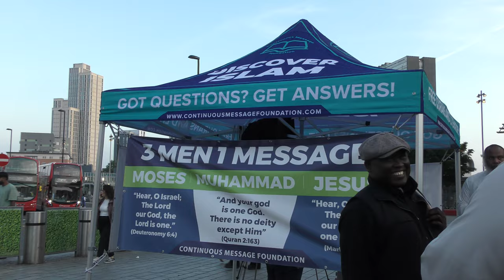PREACHER SHOCKED AFTER YUSUF DESTR0YED HIM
TOPIC: MUSLIM CLASH WITH CHRISTIAN...
EXCITING EVENTS AND FULL VIDEO CLIP UNCUT WILL BE POSTED.